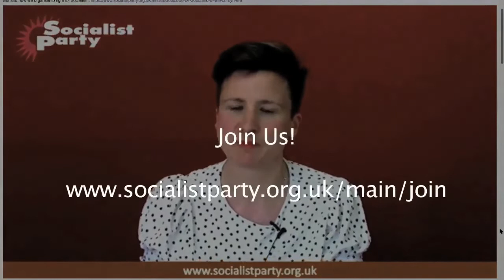Why I Joined The Socialist Party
The re-election of the Conservative Party last December highlighted to me the need for an alternative to the Labour Party to fight against further harmful Tory austerity and privatisation'
- New Bristol Branch member Amy talks about why the result of last year's General Election persuaded her to join the fight for Socialism,